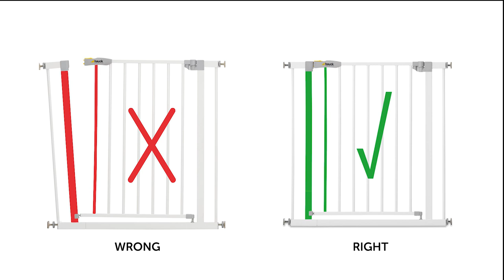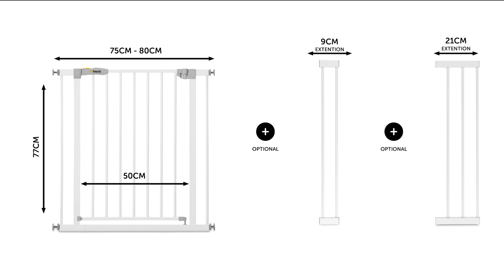Türschutzgitter - Open 'N Stop KD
Video Aufbau:

00:03 Türschutzgitter zusammenstecken
00:08 Schrauben reinstecken/reindrehen
00:15 Zusammenbau der Verlängerung
00:32 Klebepads
00:44 Einbau in den Türrahmen
00:52 Erklärung der Schiefstellung
00:58 Einspannung des Türschutzgitters
1:32   Maße